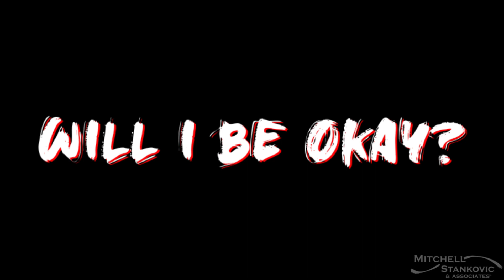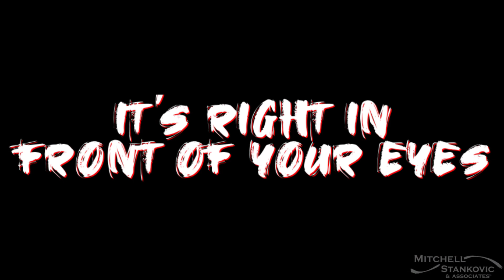2021 Underground Collision BFO - Blinding Flash of the Obvious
What an incredible Underground Collision. We faced the divide, we recognized human wellbeing as a guiding star and brought to focus those ideas right in front of our eyes, the blinding flashes of the obvious. Join the Underground Community discussing 2021, the future and putting ideas into action.

Join us for the Underground Collision: We Are the World on July 13, 2021.